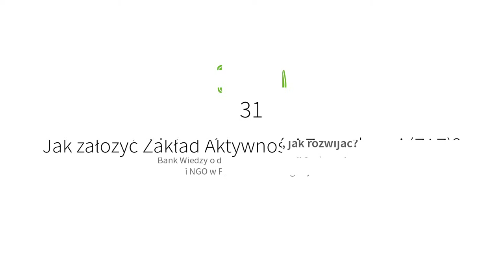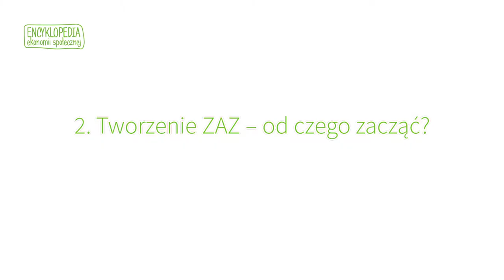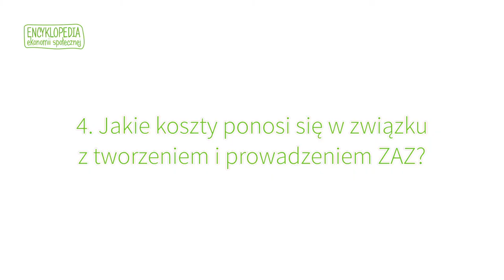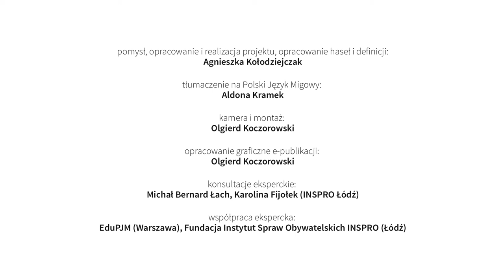31 Jak założyć Zakład Aktywności Zawodowej ZAZ